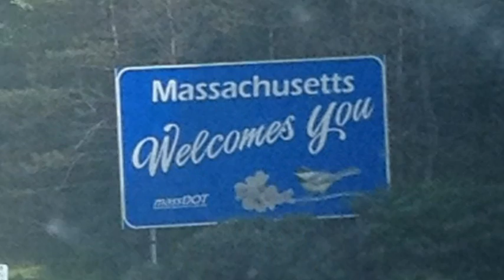The Bridge, Pittsfield, Massachusetts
Our trip to serve in Pittsfield, Massachusetts. Our first team from Parkway Baptist Church St. Louis, serving in the Northeast.